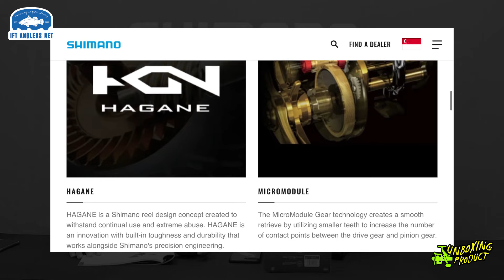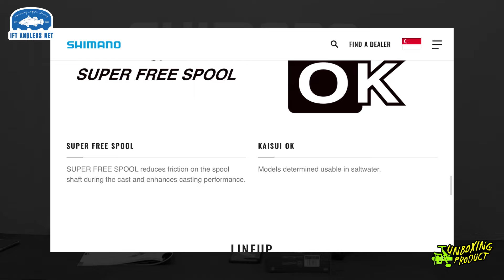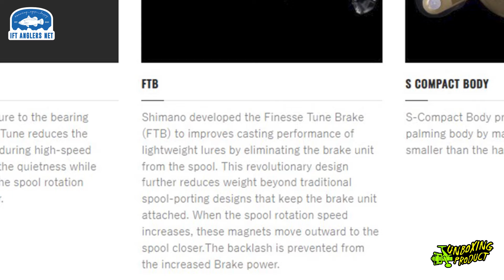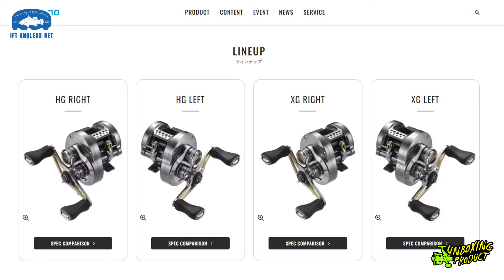Shimano Calcutta Conquest BFS 2023 | Siap Maksimalkan Skill Finesse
Calcutta Conquest BFS 2023 merupakan seri reel baitcasting spesial untuk mancing teknik finesse (penggunaan lure kecil). Kali ini Shimano menambahkan fitur baru pada spool yaitu MGL Spool III & sistem Finesse Tune Brake terbaru yang membuat reel ini bisa mengaplikasikan lure bahkan dengan berat 1 gram saja.